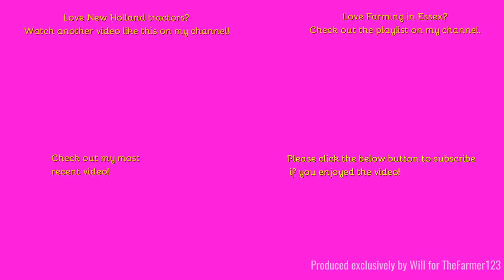Farming in Essex - Muck spreading with New Holland T7.210 & AH muck spreader. [23]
Hello,
Time for some stinky buisness now one of two (as seen in the background) AH setups spreading pig muck.
Music in the video:
Outtro Music:
Comment Rules (Last Update: 12th June 2017):
1. Do not swear or be rude in the comments. Any comments that contain this will be removed by me. Equally if I decide there is an aggressive comment towards me or someone else, that will also be removed.
2. Use correct grammar and try to use correct spelling. I want the comments section to be presentable. If there is deliberate misuse of grammar and spelling I will not reply to the comment, More on this below.
3. Try not reply to everyone with their comments in each video, as I will do that but if you can help someone and I do not get there first than please do.
4. I am up for constructive criticism so if you have any for any video than please do leave it in the comments section and let me know and I will do my best to resolve this.
5 - NEW: NO fake comments, and by this I mean bots spamming me. I have had this in the past and it's not fun getting excited that you have a new viewer when it's actually just a bot. Any comments that contain this will be removed by me & flagged to YouTube for spam.
6 - No previous comments, and by this I mean copied & pasted comments that have been previously posted before and I have replied (If I have not replied at the time of post then fair enough, I will reply on the latest). There is no need for the same one comment, but on two videos to be posted twice. Not only does it waste my time answering it again but it waists yours too!
7 - No links to be posted in my comments due to safety reasons. If you want to show me a channel use that one if its yours or quote the name, not the link! Any comments that contain this will be removed by me.